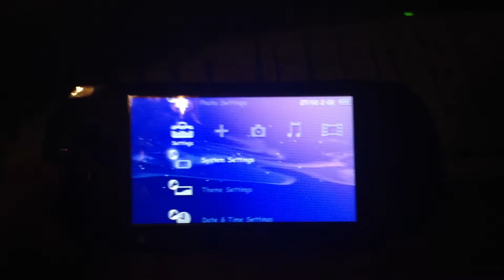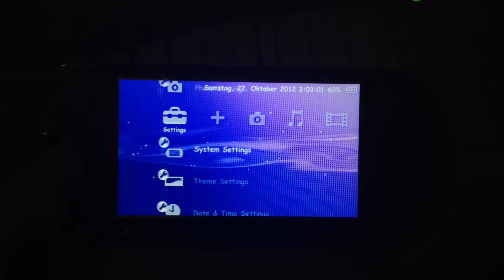LightSpeed: Fast launcher for 6.39/6.60 LME CFW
A video for the user opapi, which shows my LightSpeed application in action.